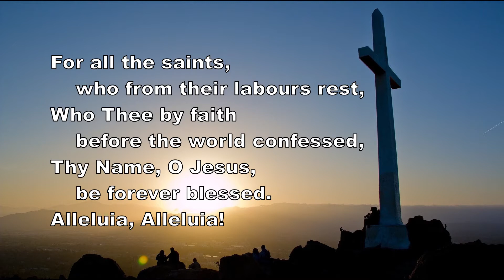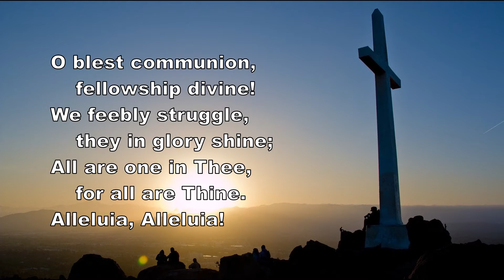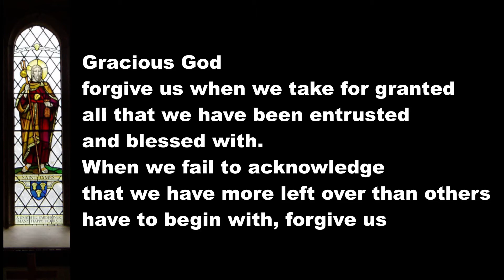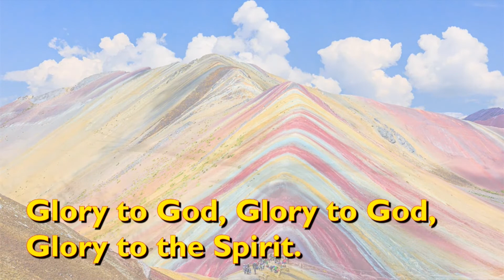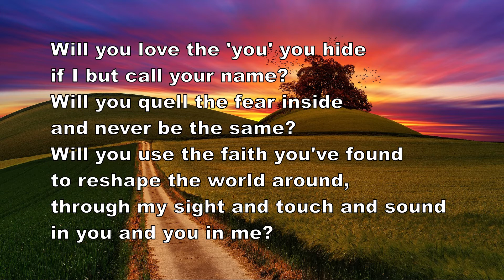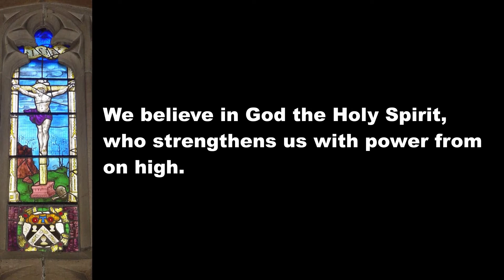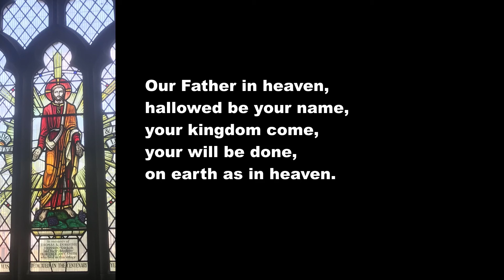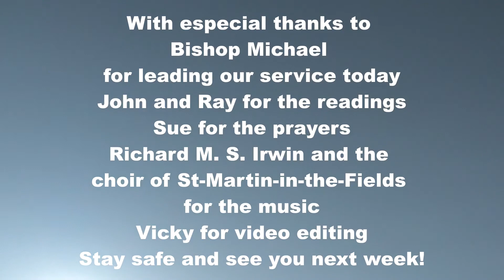Special Service for St James Day 26th July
With the Bishop of Lichfield